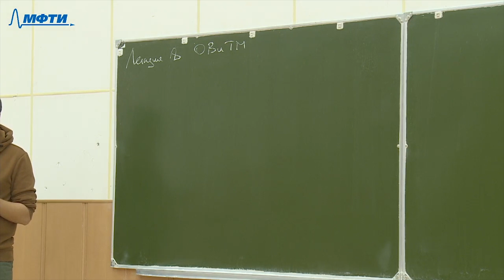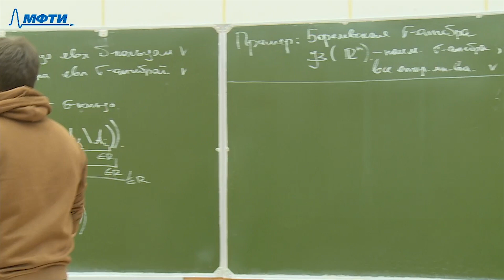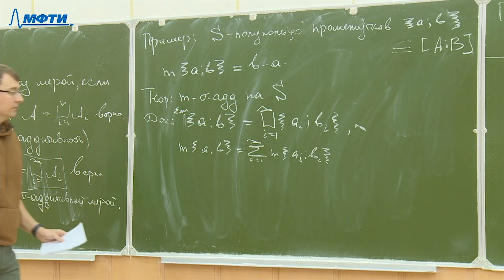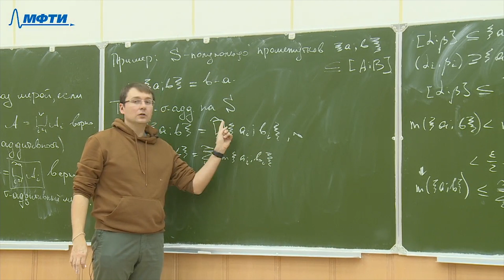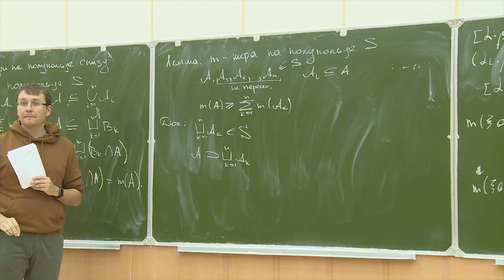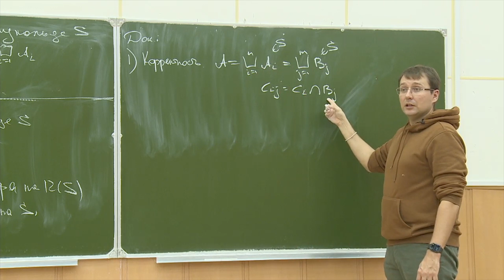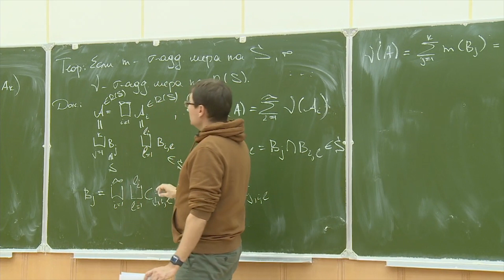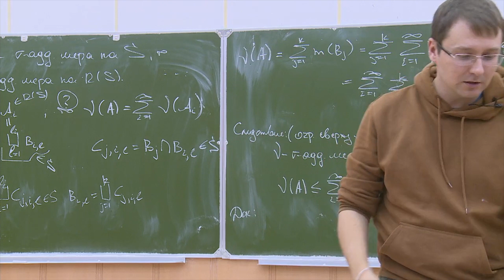ОВиТМ 8. Мера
0:00:00 -- Интро
0:00:44 -- Сигма- и Дельта- кольца (алгебры)
0:09:44 -- Борелевская сигма-алгебра
0:12:30 -- Мера
0:19:57 -- Пример сигма-аддитивной меры
0:38:48 -- Лемма 1 (ограничение меры на полукольце снизу)
0:46:34 -- Лемма 2 (ограничение суммы мер подмножеств мерой множества)
0:54:12 -- Теорема (определение меры на R(S))
1:06:36 -- Теорема (о сигма-аддитивности продолжения сигма-аддитивной меры)
1:15:51 -- Следствие (ограничение сверху меры на кольце)

Лектор: Эрлих Иван Генрихович

Съёмка: Евдокимов
Монтаж: Шишацкий